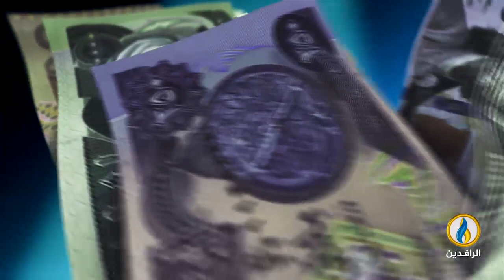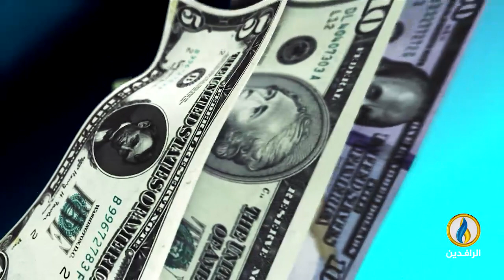أبرز الأخبار الاقتصادية على قناة_الرافدين ليوم السبت في